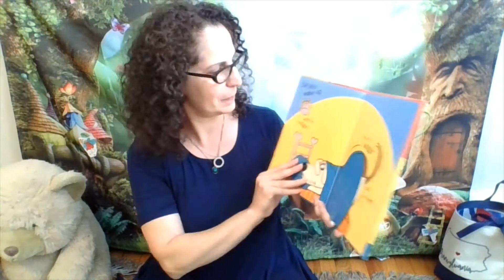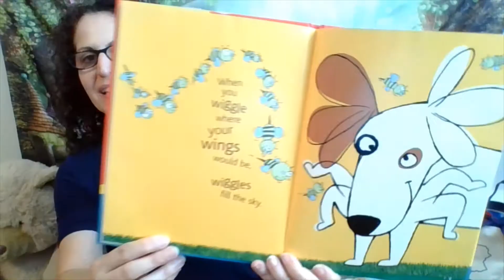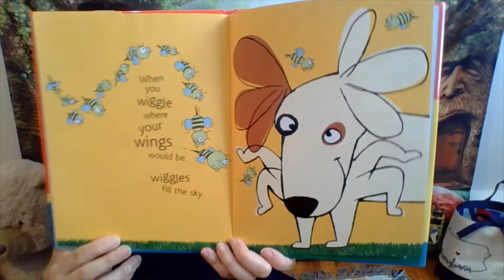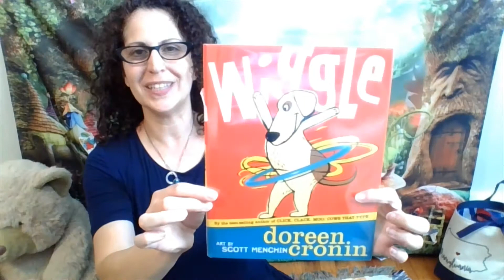Books and Babies with Ms. Danielle